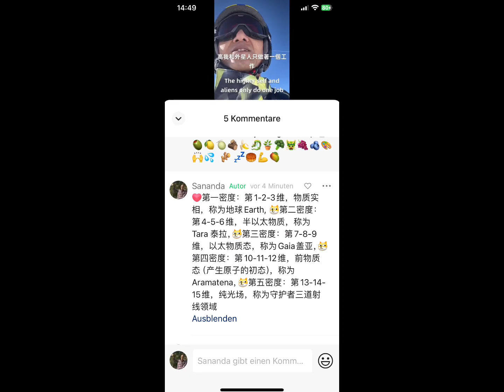9. February 2024